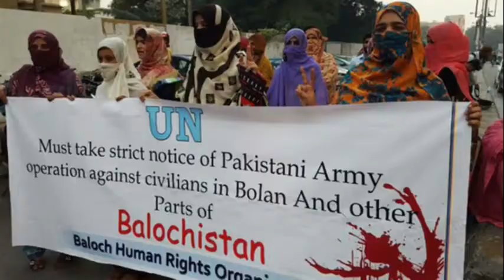Is Pakistan behind Pulwama like Terror Attack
Car with 45 Kg Explosives Intercepted in Pulwama. Pakistan's hand behind trans-border Smuggling of explosives.